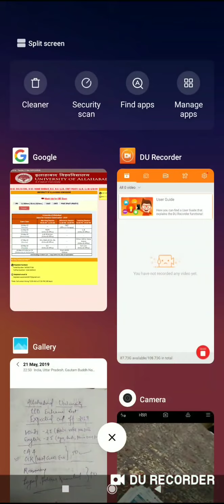इलाहाबाद विश्वविद्यालय LL.B Entrance- 2019!!Expected cut off